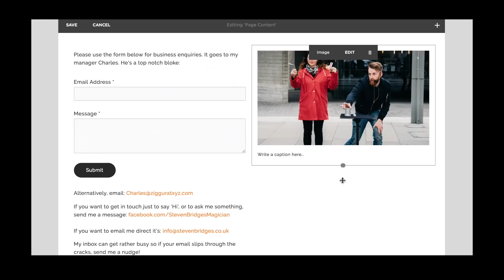Performing Magic I HATE! | Steven Bridges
Bradley Hadana
Peter Bracken